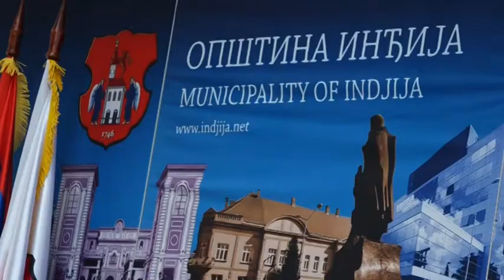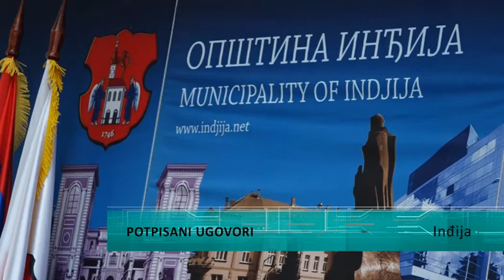Ugovori sa mladim bračnim parovima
Sedam bračnih parova sa područja Opštine Inđija danas je sa predsednikom opštine Vladimirom Gakom potpisalo ugovor o kupovini kuće na selu. Ovaj pilot projekat sprovodi se u cilju opstanka i ostanka mladih na selu, a Opština Inđija učestvuje u kupovini kuće u iznosu do milion ipo dinara.